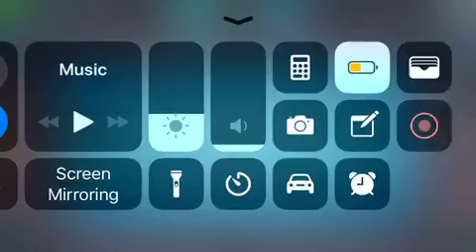Epic trick shots ep2